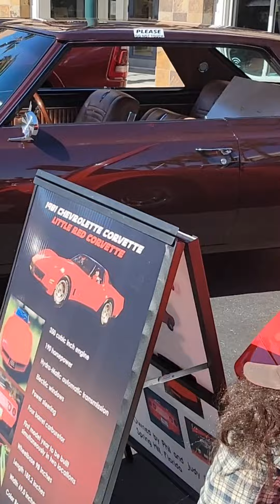Vintage Car Show Videos Compulation